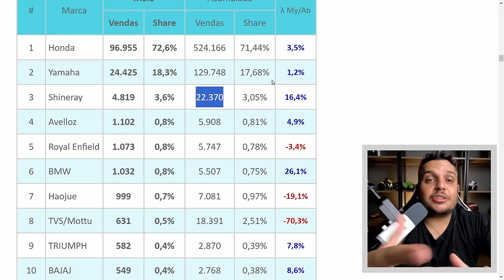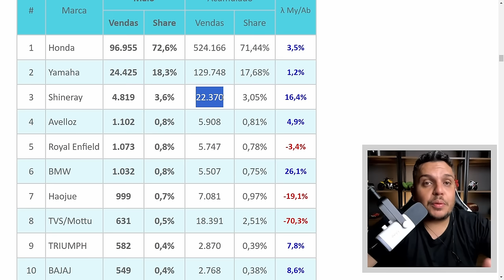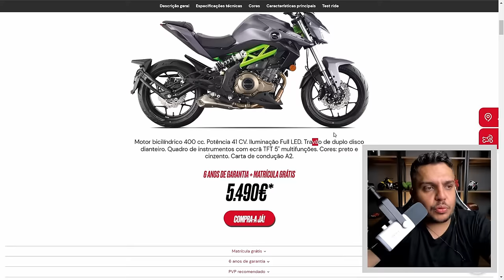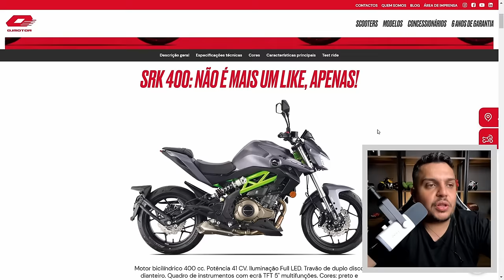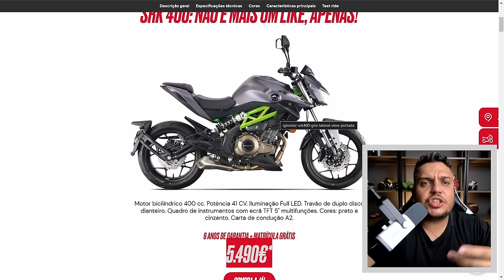🚨Novo MODELO SHINERAY quer o Lugar da YAMAHA - PROMESSA TA GRANDE!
✅Haya Creations✅
Film Maker
✅Vulcan Radical Store✅
Endereçõ: Rua Marquês do Herval, 95 - Centro
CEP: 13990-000